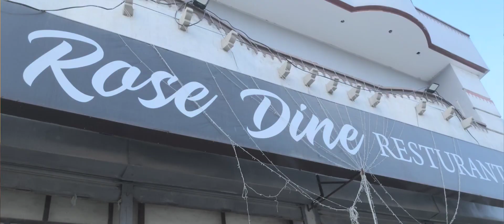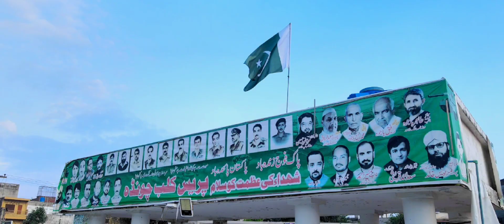Home Town Chawinda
Show your Love in Comments
And tell us how we make better videos for you
And about our mistakes..
Fi_AMANILLAH.